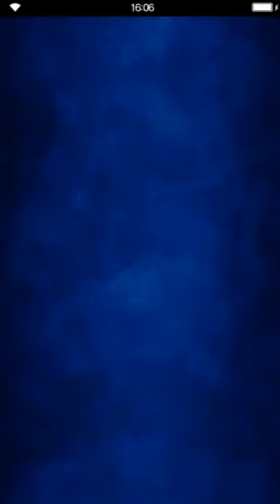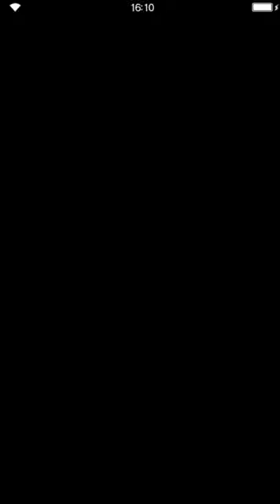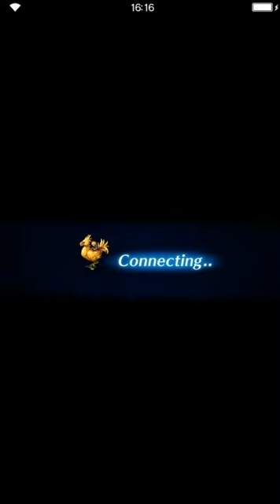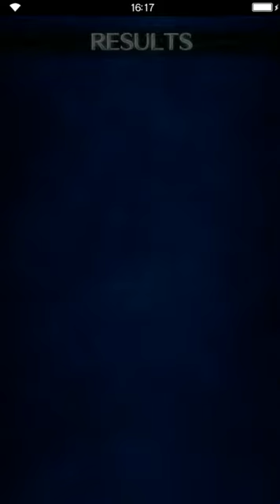Final Fantasy: Brave Exvius - Aldore Five-O - 03 A String of Attacks on Police Officers